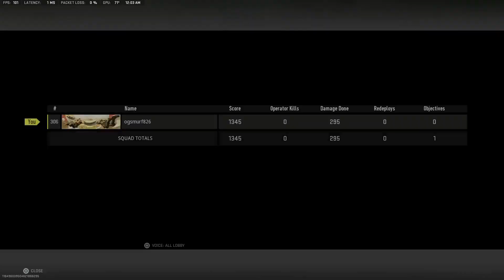Turns out that Warzone 2.0 has team killing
Also I don't like to speak on my vids so that the focus is on the gameplay